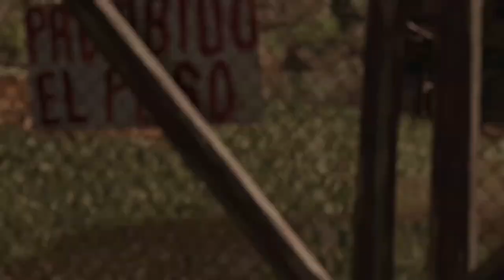Shadow of the Tomb Raider/Part 34/Soldier Strike 2!